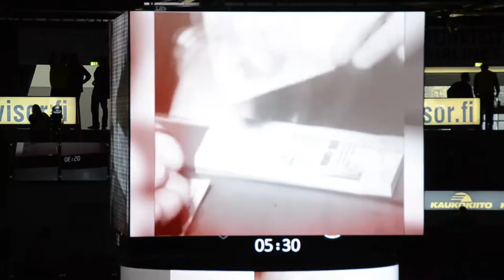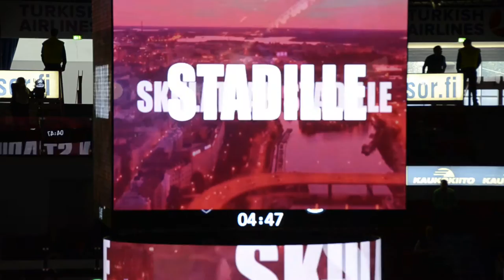IFK Matsivideo 2015-2016